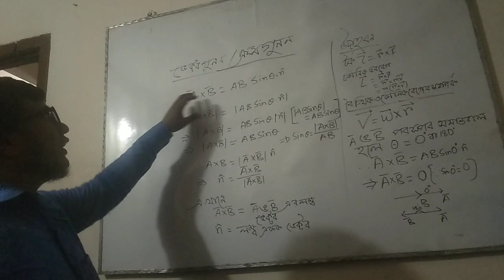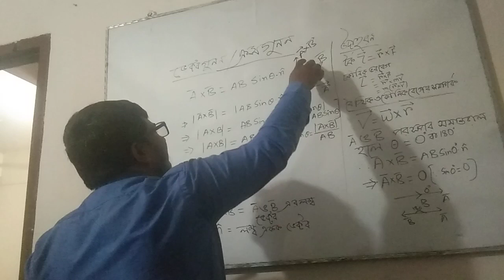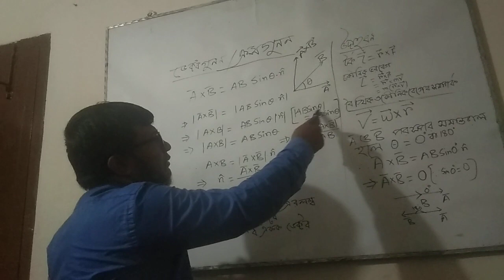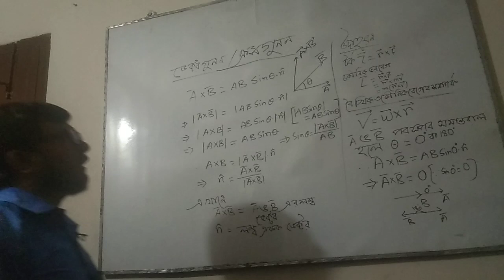ইঞ্জিনিয়ার মামুন স্যার